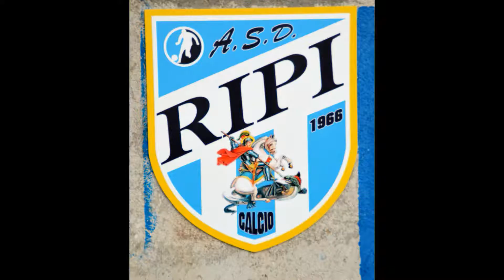RIPI it's go